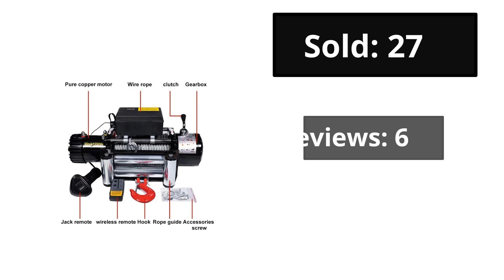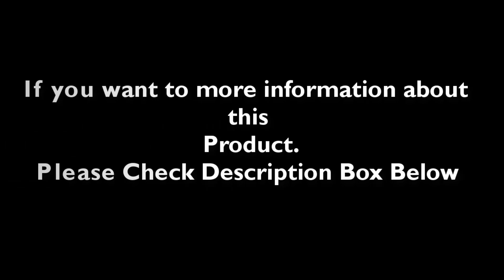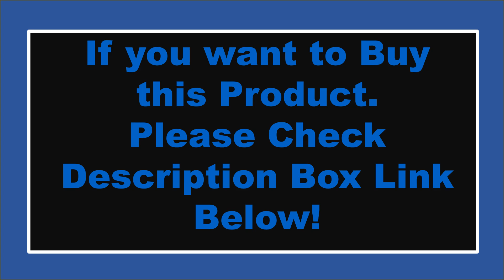TOP 5 Best Electric Winch Review In 2024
Check The Link for Buy & Details:
1. 13000lb Electric 12V Waterproof Electric Synthetic Rope Winch with Wireless Handheld Remote and Corded Control

2. 9500lb Electric 12V Waterproof Electric Synthetic Rope Winch with Wireless Handheld Remote

3. 9500lb Electric 12V Waterproof Electric Winch Synthetic Rope Winch with Wireless Handheld Remote and Corded

4. 4000lbs Electric Recovery Winch Kit ATV Trailer Truck Car DC 12V Remote Control Hoist Winch Block Mud Rescue Beach Hauling Tool

5. VEVOR 13500LBS Electric Truck Winch12v Electric Winch ATV Synthetic Rope with Remote Control for 4X4 Car Trailer ATV Truck